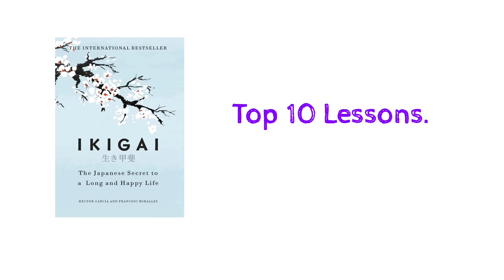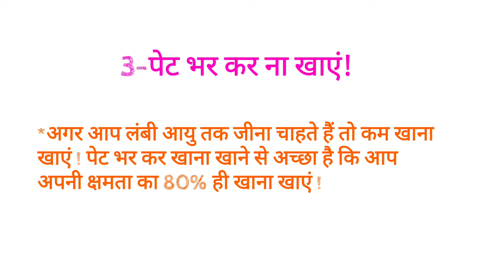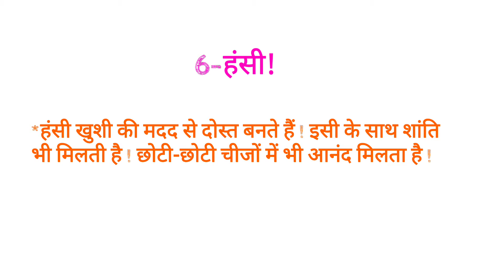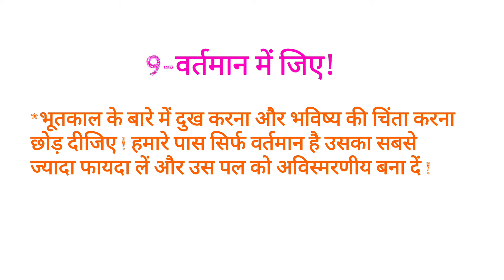IKIGAI top 10 learnings| IKIGAI book summary | IKIGAI hindi book | IKIGAI Audiobook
in this video, we are going to learn the top 10 things from the book IIGAI.